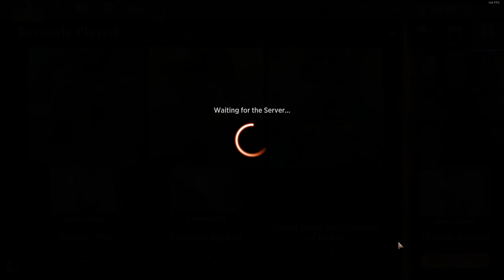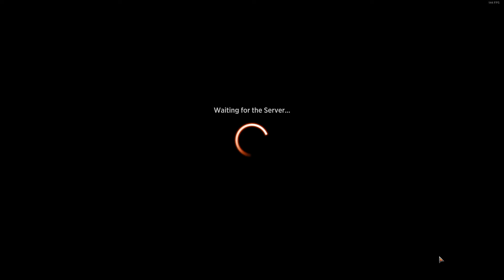I LOVE Playing A Legacy Deck On MTG Arena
My Deck List:
Companion
1 Zirda, the Dawnwaker (MUL) 130

Deck
3 Stump Stomp (MH3) 259
4 Spikefield Hazard (ZNR) 166
2 March of Reckless Joy (NEO) 154
4 Kazuul's Fury (ZNR) 146
4 Valakut Awakening (ZNR) 174
4 Magma Opus (STX) 203
4 Strike It Rich (MH2) 143
4 Strangle (SNC) 125
4 Sundering Eruption (MH3) 248
4 Reckless Handling (MAT) 19
1 Hell to Pay (OTJ) 126
4 Irencrag Feat (ELD) 127
4 Song-Mad Treachery (ZNR) 165
4 Goblin Charbelcher (BRR) 18
1 Indomitable Creativity (OTP) 25
4 Bloodsoaked Insight (MH3) 252
4 Pact of Negation (AKR) 73
1 Golden Egg (ELD) 220